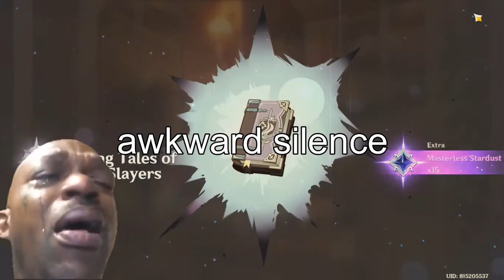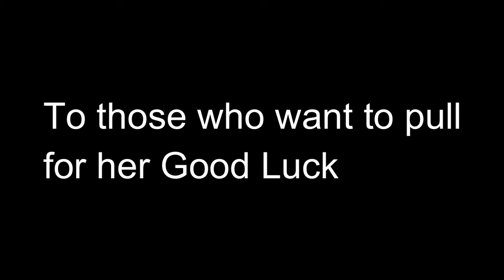AYAKA PULL WENT SO BAD